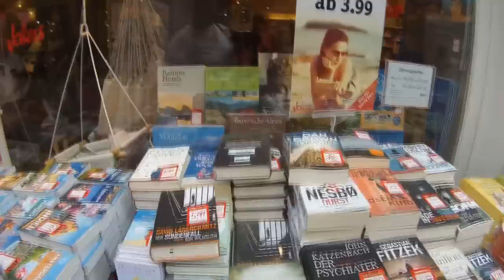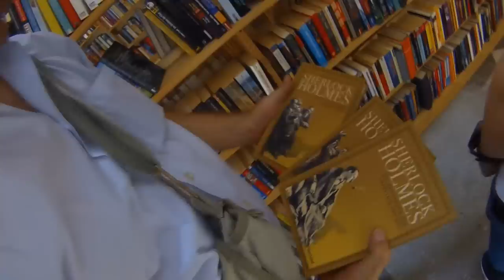VLOG ~ Wir waren in Münster ~ Juli 2018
Ein tolles Wochenende haben wir in Münster und Umland verbringen dürfen.
Dazu gab es noch ein kleines Booktuber-Treffen :-)

Danke an alle, die das Wochenende so schön gemacht haben ♥